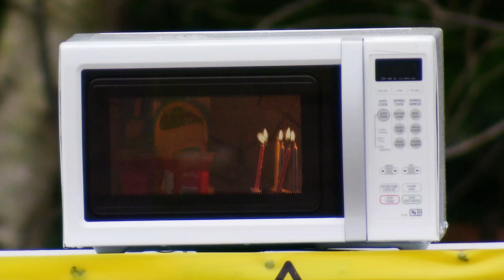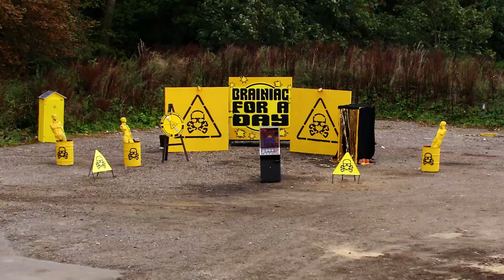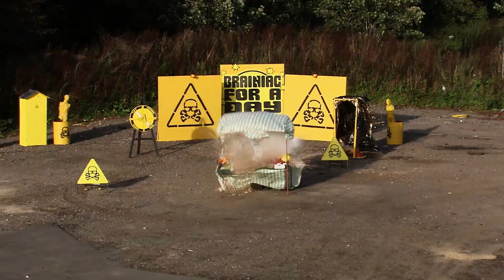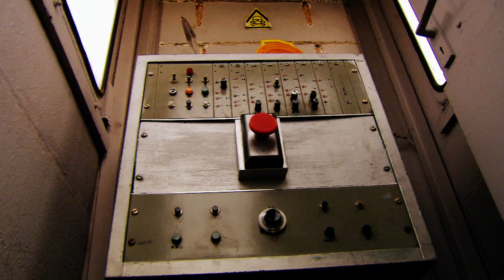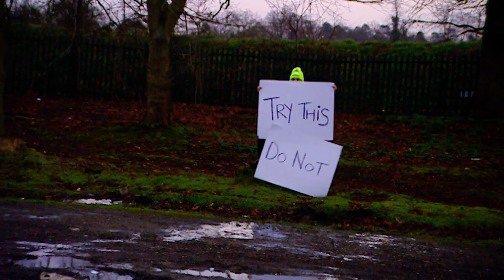Brainiac's Most EXPLOSIVE Moments!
Ignite your passion for science by watching some of our most explosive moments!

This is the official Brainiac: Science Abuse Channel. The home of every explosion, experiment and moments that will blow your mind.